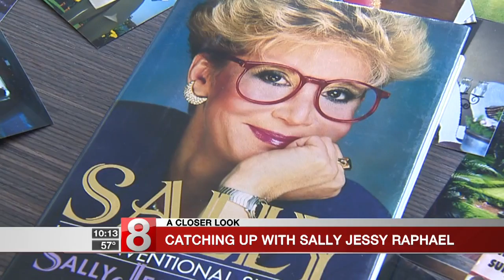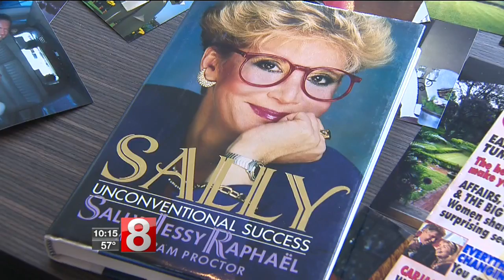A Closer Look: When Sally Jessy Raphael hosted her show in New Haven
News 8's Ann Nyberg takes 'A Closer Look.'